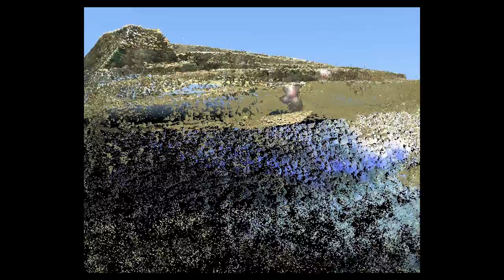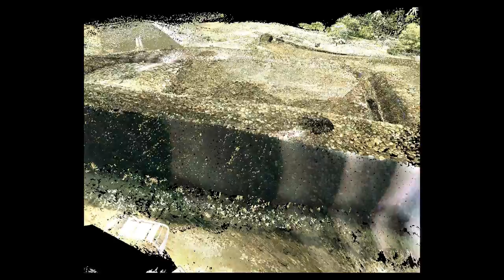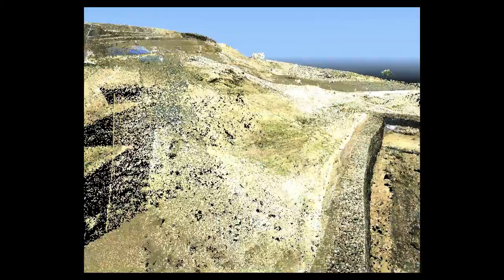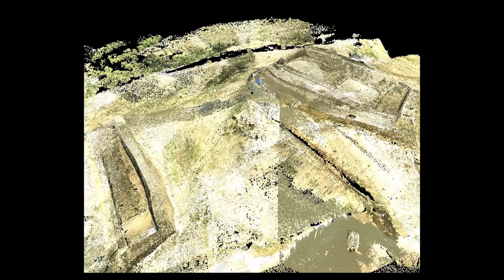Fly-through of Pu`ukohola Heiau National Historic Site, Kohala, HI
Pu`ukohola Heiau National Historic Site is located in the traditional district of Kohala on the island of Hawai`i and is situated on the northwest coastline of the island.  The park is named for a prominent ceremonial structure (heiau), Pu`ukohola Heiau, which was built between 1790 and 1791. This structure and other traditional Hawaiian structures are built using mortarless, dry-set, masonry techniques. The stones used in this construction technique are not shaped or altered prior to use and the structural stability of these structures is based on the degree to which individual stones contact one another. The more contact points stones have in common, the greater the bond and stability created by the downward forces of gravity, which serve to lock the stones together.

Pu`ukohola Heiau

Pu`ukohola Heiau is a luakini (temple) class heiau.  Thus it is a structure that could only be built by the chiefly class in traditional Hawaiian society, and was dedicated to the god Kukailimoku.  It is built on an approximate north-south orientation measuring 69 meters long by 40 meters wide, and covers 2,469 square meters of land.  It has walls measuring between 3.5 to 5 meters in height on its north, east and south sides that surround an interior  courtyard; and multiple platforms and terrace features. The temple is open to the west.

Constructed in a period of Hawaiian history characterized by running conflict between competing chiefs for control of the island, Pu`ukohola Heiau was built by order of Kamehameha, the paramount chief of the Kohala and Kona Districts.  Construction of the heiau began after Kapoukahi, a powerful kahuna (priest) from Kauai, prophesized that if Kamehameha built the heiau he would be able to unite the Hawaiian Islands. Oral history and legend inform us that Kamehameha’s men passed the pohaku (stones) to build this structure hand to hand from Pololu Valley, located approximately 20 miles away from the temple site on the northeast coast of the island. Construction of the temple would have followed cultural protocol ordained by the priestly class (kahuna) of Hawaiian society (Green 1993: 218).

It is the role that construction of this temple played in Kmehameha’s successful unification of the Island of Hawaii, and later the entire archipelago, that makes this site highly significant. The heiau remains a revered sacred site.

Mailekini Heiau

A second major feature is the Mailekini Heiau located approximately 170 feet to the west on the slope below Puʽukohola Heiau. It also opens to the west and the Pacific Ocean.  Like Puʻukohola, Mailekini is built on an approximate north-south orientation. It also has high walls on its north, east and south sides which surround numerous internal features.  However, Mailekini is smaller than Pu`ukohola, measuring about 85 meters in length, 20 meters wide, and covering an area of 1,578 square meters. This temple is thought to be older than Pu`ukohola, but, an absolute date of construction for it has not yet been determined.

Mailekini Heiau has a complicated history, and it is believed to have been rededicated and reused multiple times into the 19th century.  Following the unification of Hawai`i in 1810, Kamehameha converted Mailekini Heiau into a fort under the direction of John Young, and by 1819 there were twenty-two cannons mounted on the walls to protect the king’s residence and harbor (Kelly fn 49, pp 114-115).

Both heiau are adjacent to the mouth of the Pelekane watershed and Makeahua Gulch and the historic port of Kawaihae. The area below both Pu`ukohola and Mailekini heiau known as Pelekane was a chiefly complex where Hawaiian chiefs resided for generations.

This scan is part of the recording and documentation process of the Historic American Engineering Record (HAER). The HAER program is part of Heritage Documentation Programs, administered by the National Park Service, U.S. Department of the Interior. The team consisted of Todd Croteau (Project Leader), Dana Lockett, and Ryan Pierce, architects with Heritage Documentation Programs, and staff from Pu'uhonua o Honaunau National Historical Park, including Sara Dolan, Adam Johnson, and Shane Rumsey. Historical data was written by Adam Johnson.

Note: The animation is produced as a byproduct of the scan data captured by a high-definition laser scanner used in the production of HAER measured drawings. This video does not contain spoken word. HDP Architect Dana Lockett produced this video.